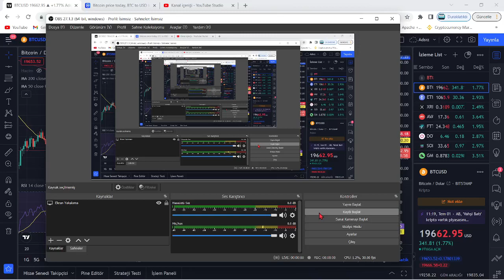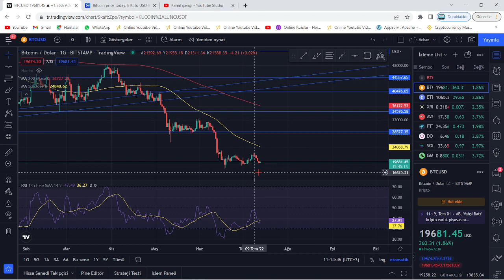CZ AB'NİN KRİPTO YASASI HAKKINDA İLK KEZ KONUŞTU🚨CZ:"DESTEKLEYECEĞİZ"🚨27 ÜLKE ONAYI VE CEO DUYURUSU🚨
Bu videomuzda avrupa birliği ve diğer ülkelerin kripto düzenleme söylemleri ve cz'nin olaylara tepkisi hakkında konuştuk. Bu videoda anlatılanlar yatırım tavsiyesi değildir.